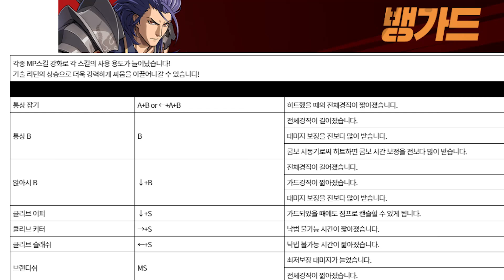던격아 이게 패치한거냐 미리 패치했던거냐